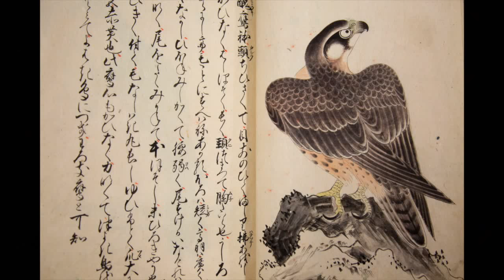Falconer Jack Stoddart preps for duck season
Longtime falconer Jack Stoddart, of Lawrence, works with his peregrine falcon, Sophie, while preparing for duck season.

(Video by Richard Gwin/Lawrence Journal-World)